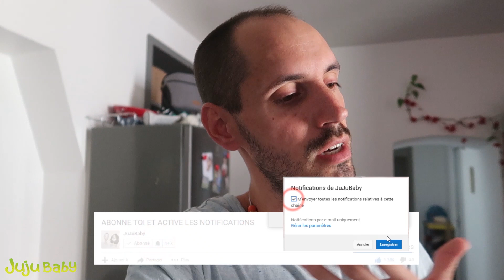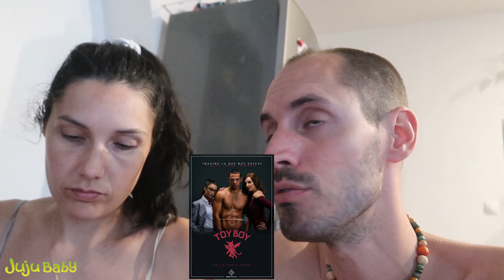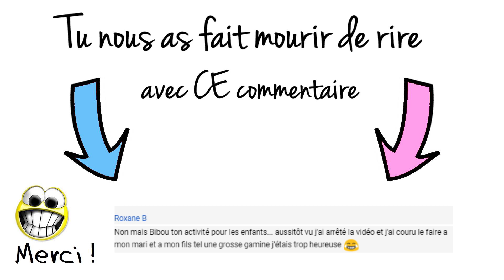IL SE FAIT DÉPISTER 😱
25 et 26 Mai 2020 : Aujourd'hui les amis on attache pas son body et on se prend un truc dans le nez 🩱 Le body de Bibou 👟 Les chaussures de Babou
🎵 Amazon music

❓ TU VEUX EN SAVOIR ENCORE PLUS ❓

i tu lis cette phrase et que tu ne sais pas de quelle opération on parle